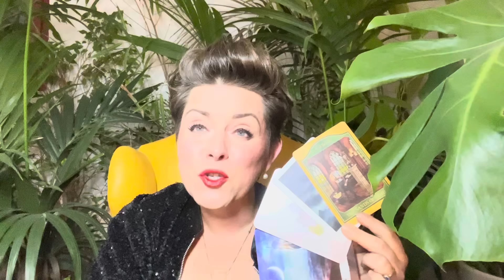STERNENMEDIUM DAILY - TAGESIMPULS 21/09/24 * KOLLEKTIV *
Intuitive Kollektivbotschaft zu den Energien des Tages